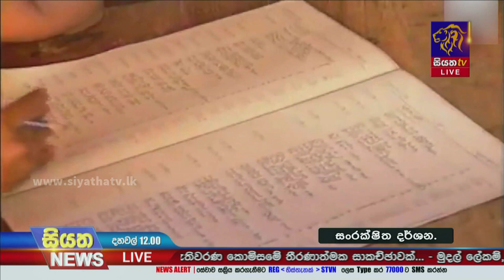මැතිවරණය කවදාද? තීරණාත්මක සකච්ඡාවක් අද | Siyatha News